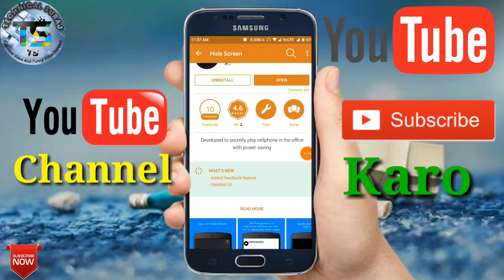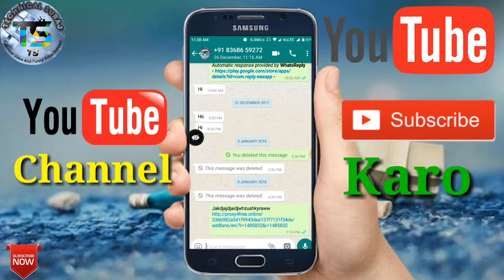New Trick for all android device 2018 you must watch it and you can try ?🙄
Hello Dosto Kaise ho aaj ki video mai mene bataya hai ki aap apni phone ki screen ko hide kaise kar sakte ho to i hope aaj ki video aap ko pasand aaye or Agar Aap ko Meri Video Achi Lage To Meri Video Ko 1 Like Or 1 Comment Jarur Karna Ki Aaj Ki Video Aap Ko Kaise Lagi or Agar Aap Mere YouTube Channel Per New Aaye Hai To Ho Sake To Mere YouTube Channel Ko Subscribe Bhi kar Lena Or Aap Ka Din Shubh Ho. Aaj Ki Video ko Dekhne Ke Liye Bhut Bhut Dhanyabad .😎 Thank you for watching 😁